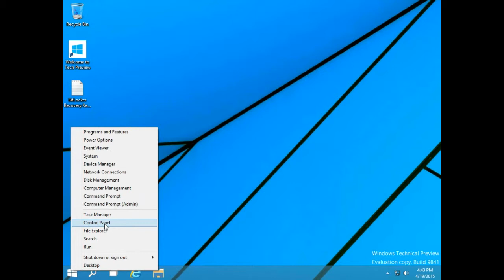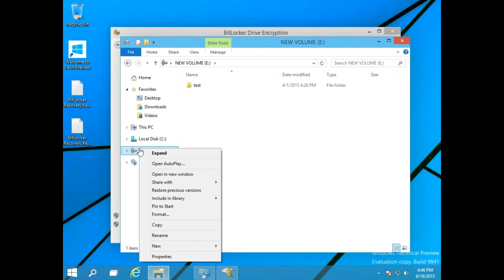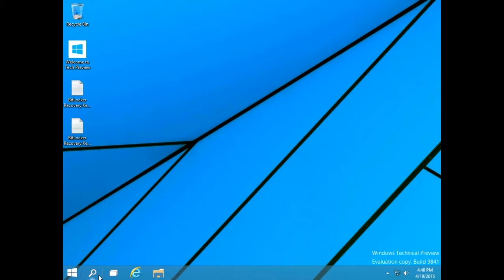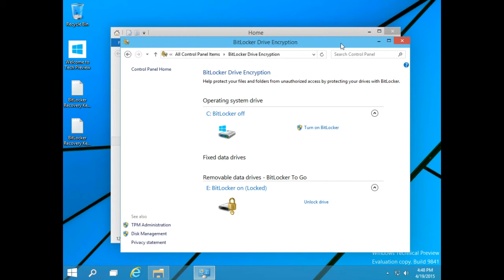Forensics bitlocker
Using Windows Bitlocker to encrypt a drive in Windows 10 Technical Preview
Published for CIS325 on Digital Forensics at Eastern Kentucky University